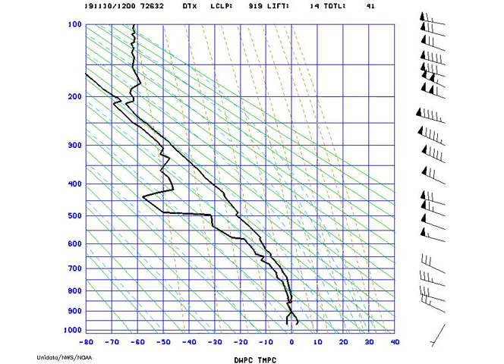AMS_StuveDetroit_2019-11-10